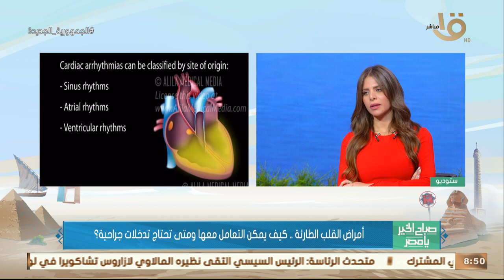صباح الخير يا مصر | د. عمرو عبد المنعم.. يستعرض أبرز أعراض خلل صمامات القلب